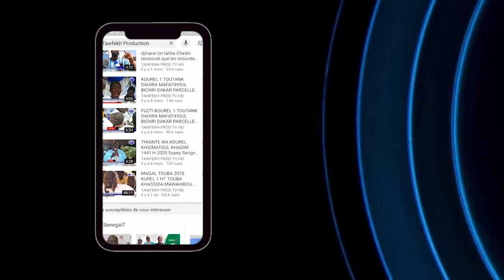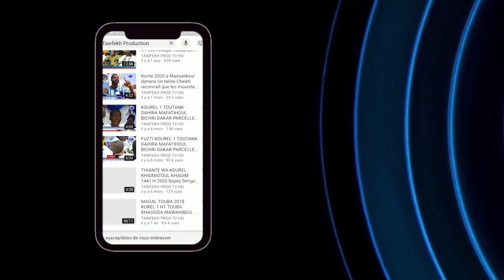Hommage Serigne Atou DIAGNE AK Wa Touba Témoignage Serigne Bada GAYA